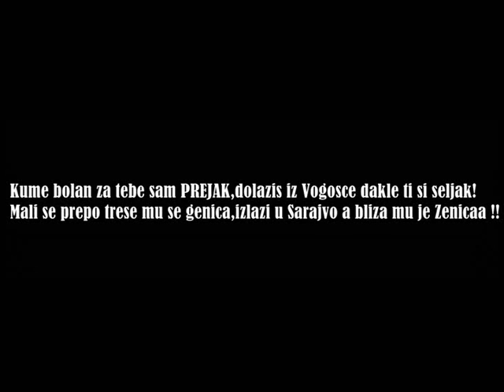Kume bolan za tebe sam prejak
Kume bolan za tebe sam prejak,dolazis iz vogosce dakle ti si seljak.
Mali se prepo trese mu se genica izlazi u Sarajevo a bliza mu je Zenicaaa ;)